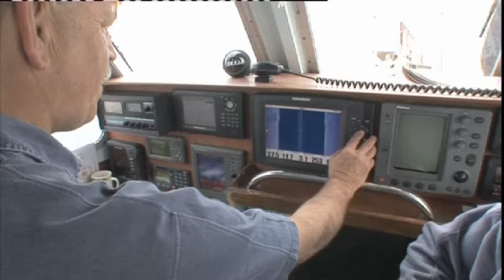Wight Spirit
Behind the scenes whilst filming from the Wight Spirit, The Solent, Hampshire. June 2010. Hauntingly familiar soundtrack, nice cake too.